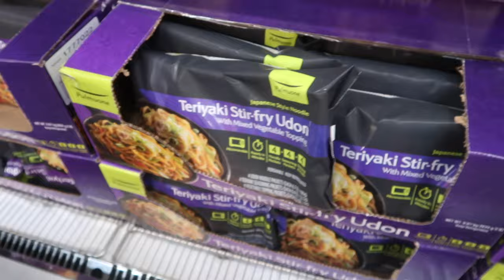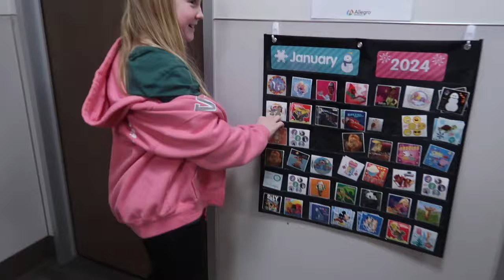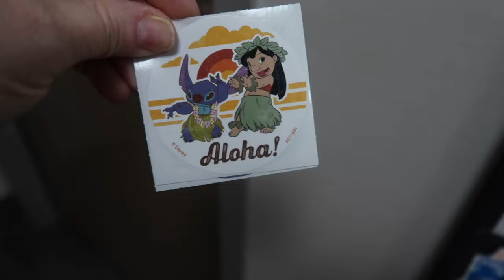GOING OVER BUDGET AT COSTCO | COSTCO FINDS IN JANUARY | COSTCO HAUL | SPEND THE DAY WITH US 2024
AMAZON FAVORITES:

LUG TRAVEL BAG:

MICROFIBER BEACH (TRAVEL) TOWELS:

GoPro HERO9 BLACK CAMERA:

Canon PowerShot G7X Mark II Digital Camera:

Monitor Stand Riser Desk Organizer:

Bookshelf for Desktop Storage:

ART MARKER SET:

CURRENT PHONE CASE:

FETCH APP -2000 BONUS points w/ REFFERAL CODE:
5KKJA